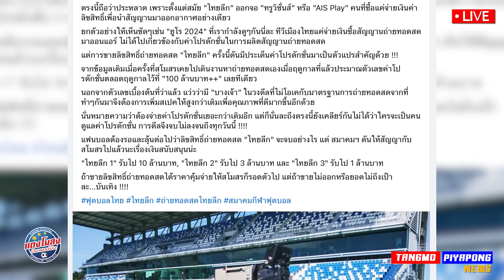ดีล ไม่จบ ลิขสิทธิ์ บอลไทย / มาถูกทาง !! เสี่ยฟรุ๊ค นั่งประธาน / บีจี ทำถึง ซื้อรถ 1.2ล้าน ฟรี !!